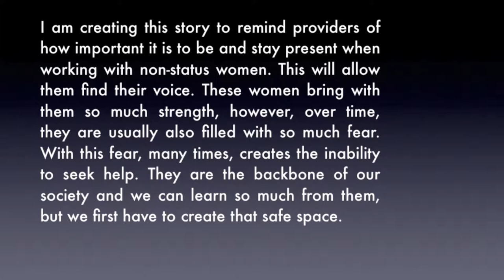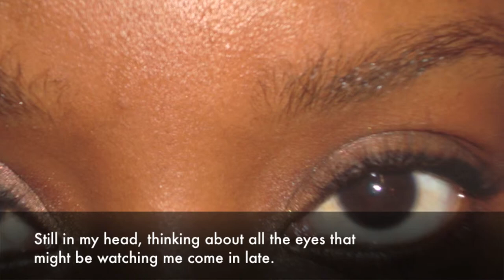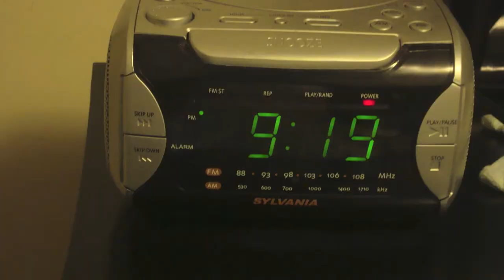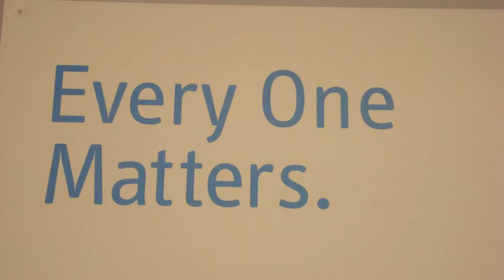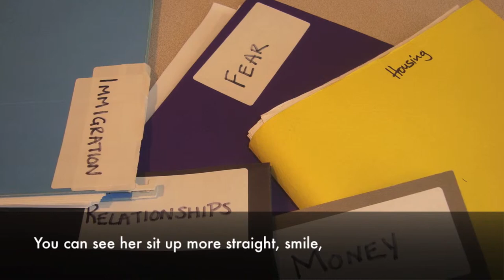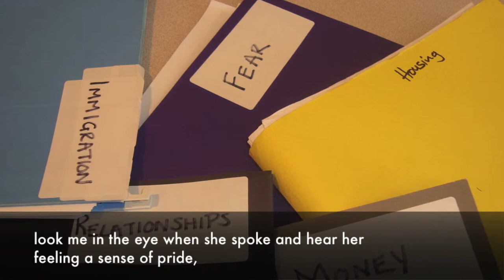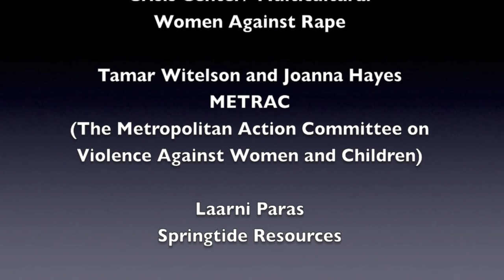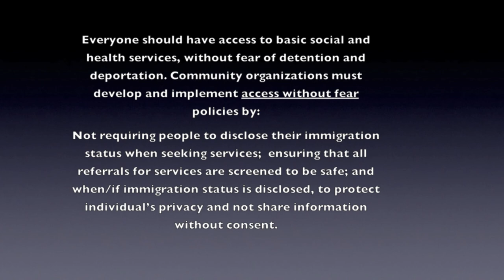Digital Stories: "Safe Spaces"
"Safe Spaces" offers a story of the experience of working with immigrant women with precarious status living in Canada. It follows a social worker and her journey with her client as their story highlights the important in understanding the difficulties of seeking help. Most importantly, this story serves as a reminder that for immigrant women living with precarious status, the creation of safe spaces for them is vital to their lives.